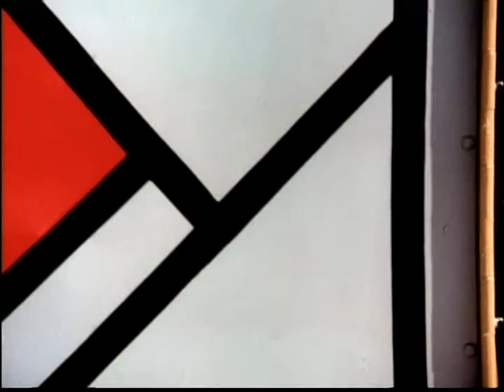WHEN WE'RE SINGIN (Stereo Enhanced), THE PARTRIDGE FAMILY